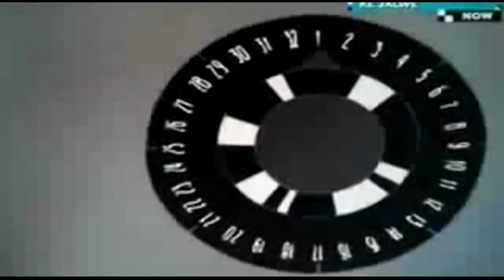Hot Cartoon 2015 - Top tom And Jerry Cartoon 2015 - Tom And Jerry Tales Nintendo High Resolution .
00:00:01 : Tom and Jerry To Play For Free Car Games Online.
00:10:37 : Tom And Jerry Tales More Powers To You.
00:17:08 : Tom and Jerry Tales DS Game Room.
00:30:10 : Tom and Jerry Tales Gameplay GBA Visual Boy Advance.
00:41:35 : Tom And Jerry Tales Nintendo High Resolution .